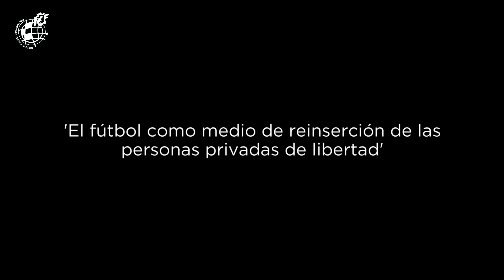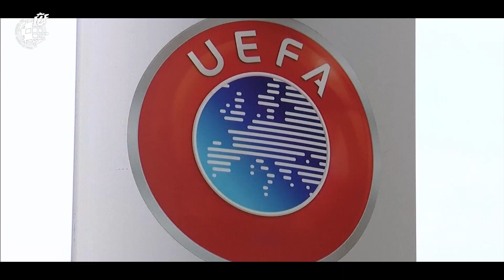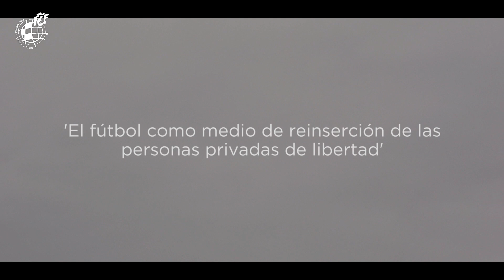UEFA premia la labor social de la RFEF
La UEFA ha premiado el proyecto social que la Real Federación Española de Fútbol lidera junto a la Secretaría General de Instituciones Penitenciarias. “El fútbol como medio de reinserción de las personas privadas de libertad” es el nombre del programa del que cada año de benefician 38.000 reclusos. Una ardua labor, por la que se le reconoce por primea vez a la RFEF, y que lleva coordinando desde 2007. En la actualidad cuenta con la colaboración de 13 Federaciones Territoriales y participan hasta 39 centros penitenciarios.

Durante los últimos cuatro años la UEFA ha aportado 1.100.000 euros procedentes del programa europeo 'HatTrick'. Además del Trofeo Instituciones Penitenciarias, que cada año disputa su gran final en la Ciudad del Fútbol de la RFEF, parte del proyecto social también consiste en los cursos de formación como monitor deportivo, entrenador y árbitro que imparte la propia RFEF. Este galardón es un impulso para el trabajo social que la Real Federación Española de Fútbol tiene marcado como una de sus prioridades.